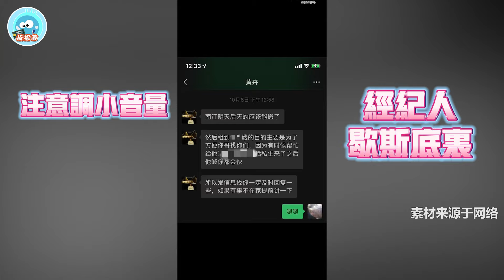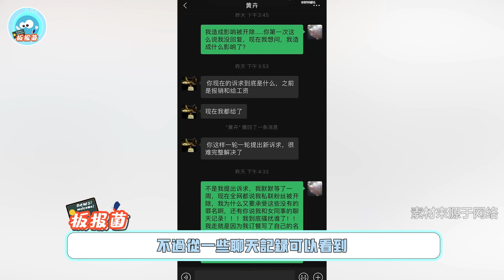鄧為被開除助理曝語音記錄，經紀人黃卉歇斯底里，質問離職了還不認錯！鄧為